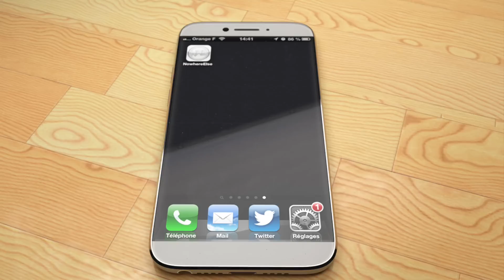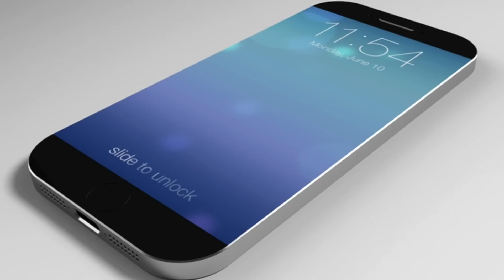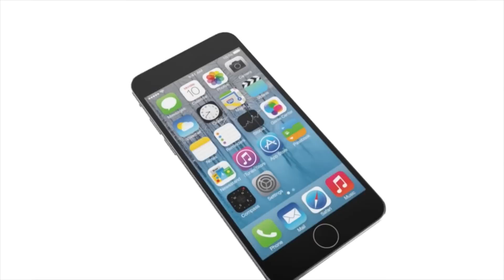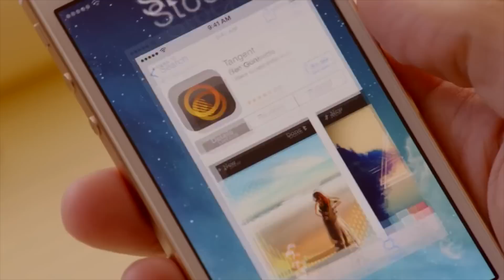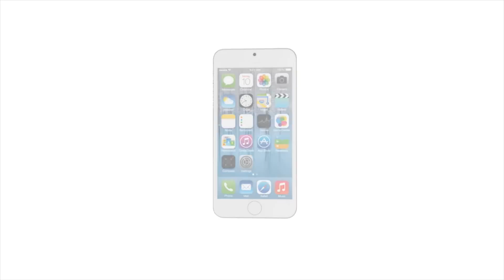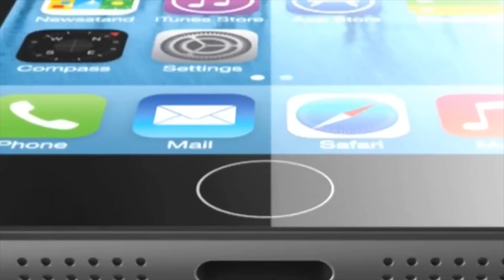Все об iPhone 6 / iPhone Air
Свежие слухи от Alex Gech. Новый телефон от Apple мы увидим уже этим летом, не исключено, что его назовут iPhone Air, так как в нем планируется установить увеличенный дисплей и уменьшить толщину до 6мм, а также в iPhone Air будет установлен новый процессор Apple A8 и сканер сетчатки глаза. В телефоне будет установлен и новый Wi-Fi адаптер стандарта 802.11ac.